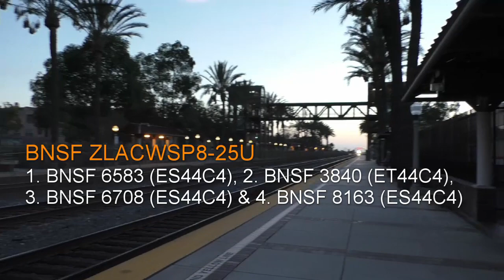08/25/2022 Railfanning Fullerton Feat. BNSF 1050, Amtrak, Metrolink, SCAX 110, CDTX 6951, NS & More!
In this video, I went to Fullerton on 8/25/2022, I didn't catch BNSF 1050 "H1 with yellow letting" trails 4th on the SMEMLHA unfortunately, but here is my catches of the day. And also I have extra video clips following the next day NS 4349 (AC44C6M) leads, NS 4202 (AC44C6M) trails 2nd, KCS 4026 (SD70ACe) 3rd on the QNYCLAC6 west tied down at CP Basta near MP 163 and Fullerton Pooch Park. Then lastest I went to last location that was near Fullerton Municipal Airport (FUL) where Rear DPU of 2 BNSF locomotives on the S-Train west tied down at Buena Park on 8/28/2022. I apologize to all that I reupload because some my videos were cut.